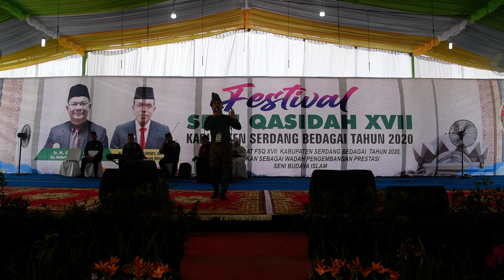Mhd Armandani Karo Karo - Fatwa Orang Tua